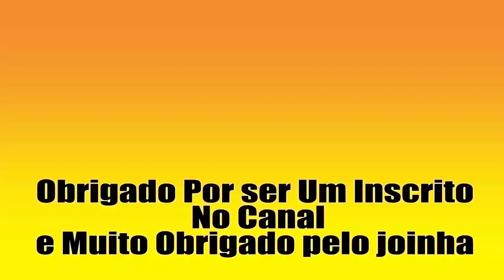50 videos da Einhell parte 17